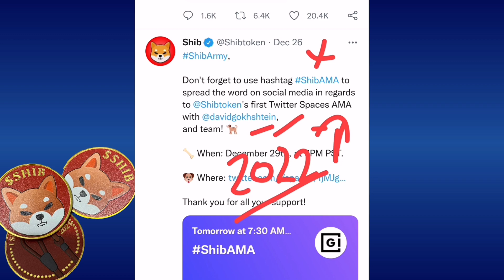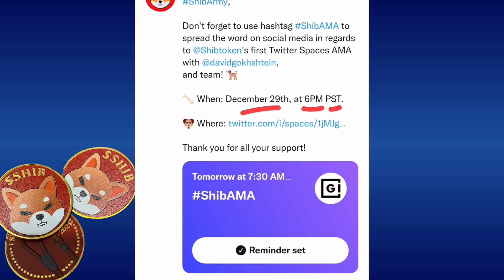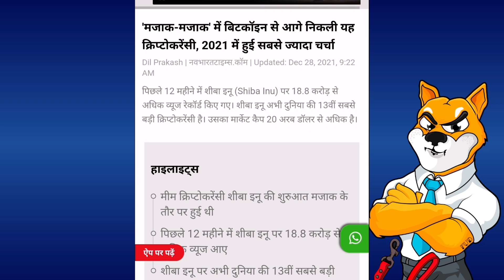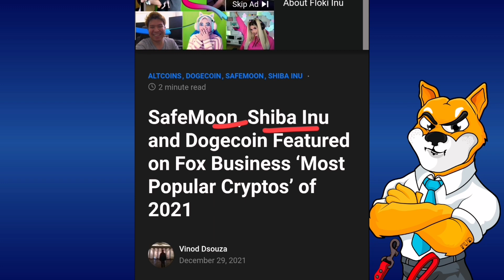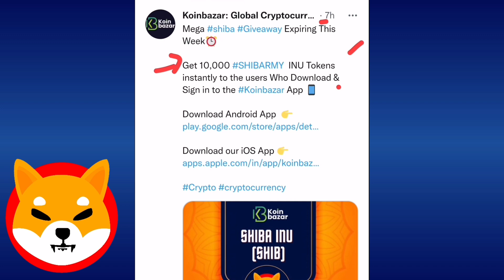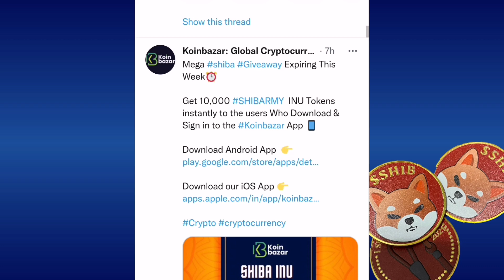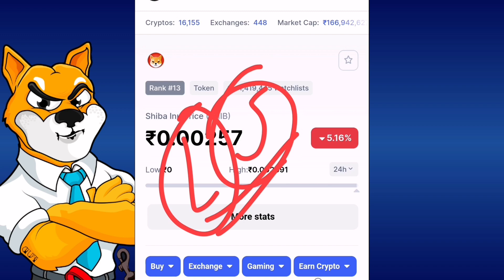🔥ShibaAMA 📣Shiba Inu coin 🤯Big Update 🚀Crypto News Today in Hindi ☑️Shiba inu coin🤑